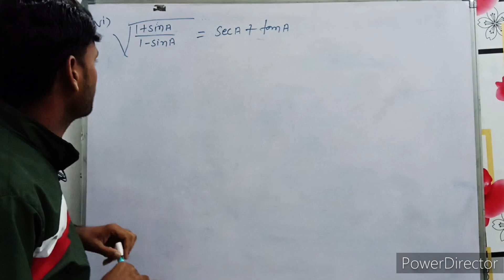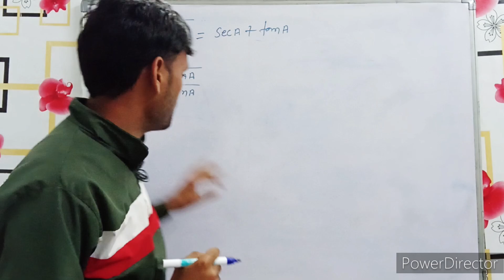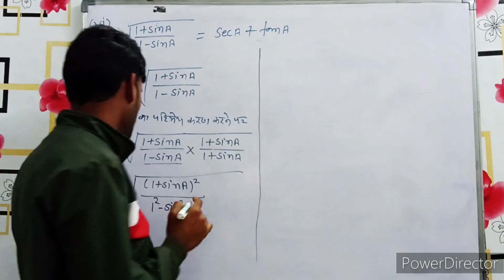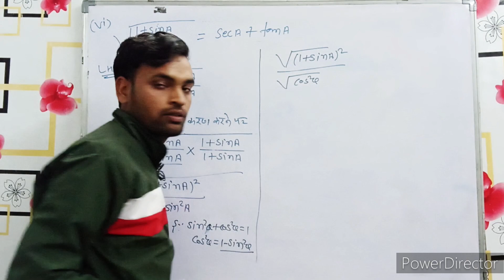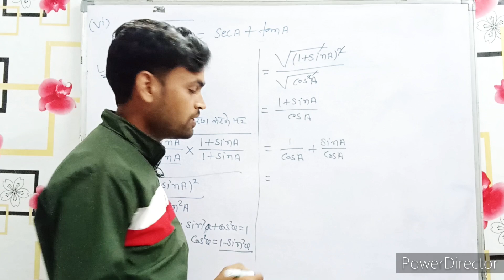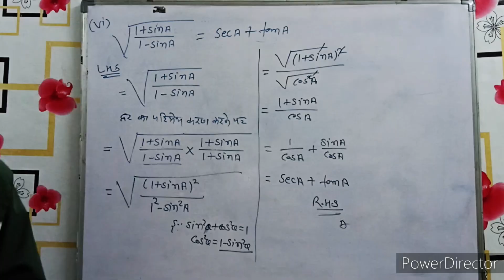L - 24 ,प्रश्नावली 8.2 quetion 3 । त्रिकोणमिति का परिचय । Introduction to trigonometry!! 10 th maths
this lecture we will cover all these topics:- प्रश्नावली - 8.3 परिचय
प्रश्नावली-8.3 उदाहरण etc.

10 th maths exercise 8.3
प्रश्नावली - 8.1 परिचय, प्रश्नावली - 8.2 उदाहरण, प्रश्नावली-8.3 त्रिकोणमिति का परिचय प्रश्नावली -8 Introduction to Trigonometry,प्रश्नावली -8 10th Maths,prashnavali-8.3 parichay,prashnavali-8.3 udaharan,prashnavali-8 trikonamiti ka parichay, Exercise 8.3 Introduction, Exercise 8.3 , Exercise 8 Introduction to Trigonometry,
Quetion number 4
प्रश्न क्रमांक 4
In this chapter we will cover all these topics:- प्रश्नावली -8 त्रिकोणमिति का परिचय | Introduction To Trigonometry
8.1 भूमिका
8.2 त्रिकोणमितीय अनुपात
8.3 कुछ विशिष्ट कोणों के त्रिकोणमितीय अनुपात
8.4 पूरक कोणों के त्रिकोणमितीय अनुपात
8.5 त्रिकोणमितीय सर्वसमिकाएँ
8.6 सारांश